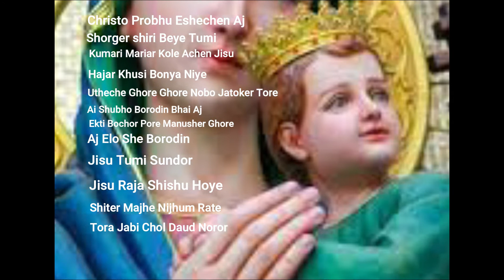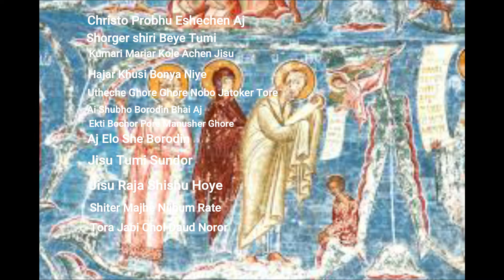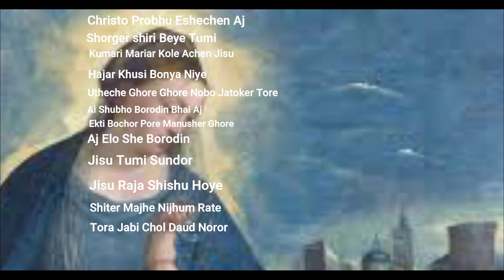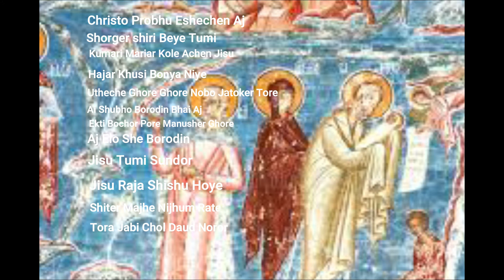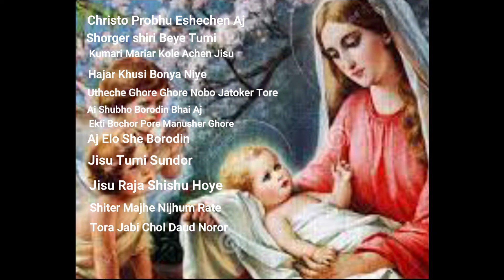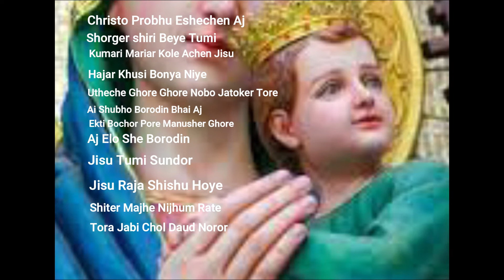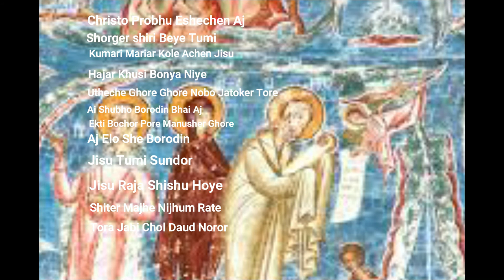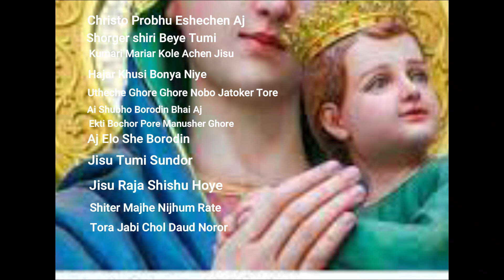বড়দিনের গান। প্রার্থনা সঙ্গীত। Christmas Song . Prayer Song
Hi, This is Theophil Nokrek channel. In this channel I share my Vlogs video, travel vlogs, life style videos and everything about me.  There are many beautiful places in Bangladesh. We will try to bring out all secrets of the places. We will also inform you all the historical places of Bangladesh. We are assisting you to know technology, finance, culture, language,  literature, nations, country, geography, etc. We love nature and environment too.
The Logo is designed by: LogoMakr.com in every video.